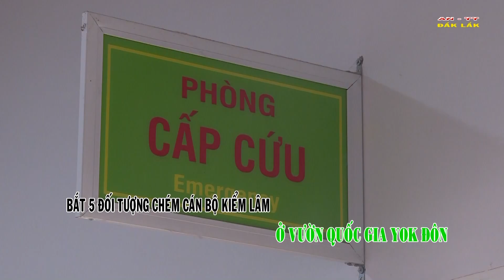Bắt 5 đối tượng chém cán bộ kiểm lâm ở vườn quốc gia Yoh Đôn